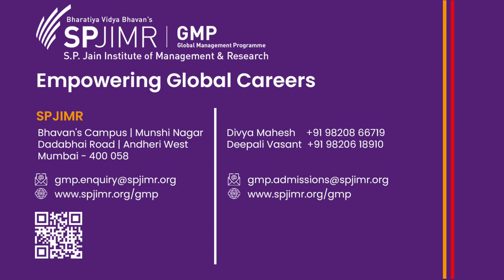Dean Dr. Varun Nagaraj talks about Global Management Programme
Dr. Varun Nagaraj, Dean - SPJIMR talks about the USP of SPJIMR's GMP. He shares his reasons for you to choose GMP